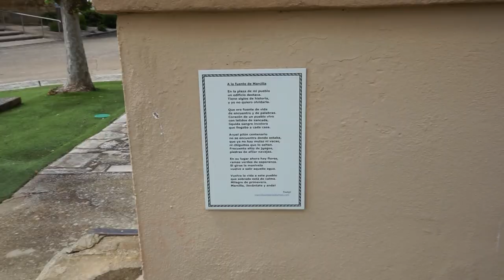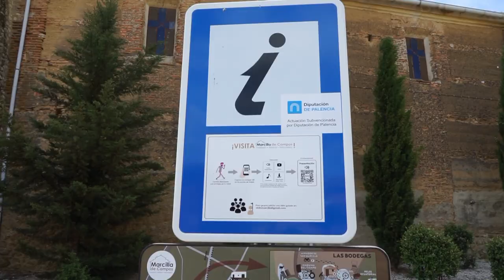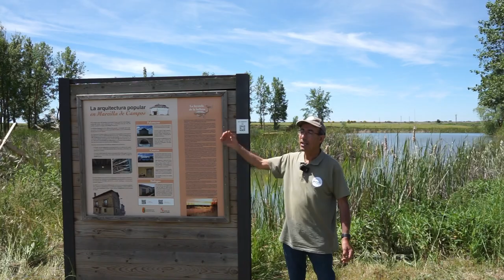Premios autonómicos Fuentes Claras 2023 1er PREMIO Entidades locales de menos de 1.000 habitantes.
Premios autonómicos Fuentes Claras para la sostenibilidad en municipios pequeños de Castilla y León, correspondientes al año 2023.
El 1er PREMIO en la modalidad Entidades locales de menos de 1.000 habitantes fue otorgado al Ayuntamiento de Marcilla de Campos (Palencia), por su proyecto “Marcilla de Campos, tradición, historia y naturaleza”.
En este vídeo, uno de los miembros de la asociación Marcilla Viva nos explica brevemente en que consiste su proyecto y nos invitan a conocer todas las maravillas que ofrece su municipio.